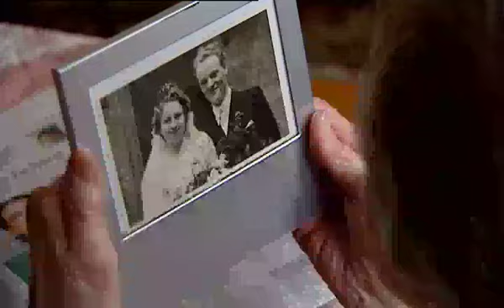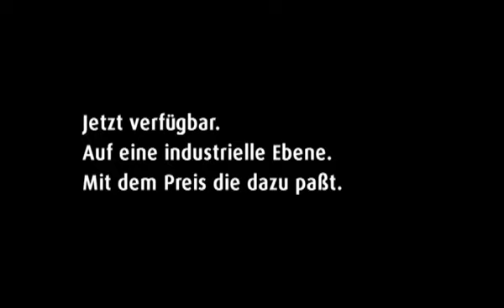Commercial settop-box DUITSLAND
Commercial voor de Duitse markt gedraaid en geregisseerd door Yme van der Lugt